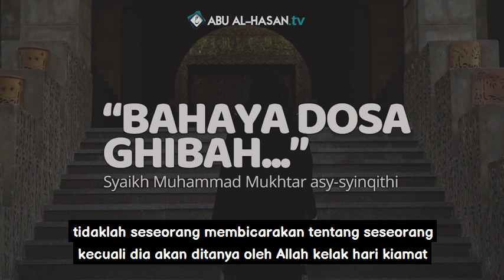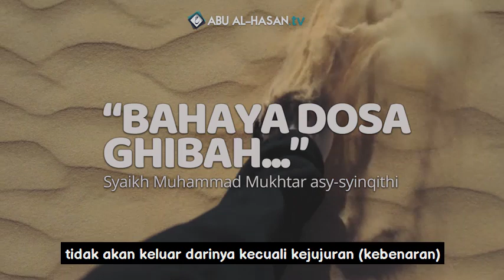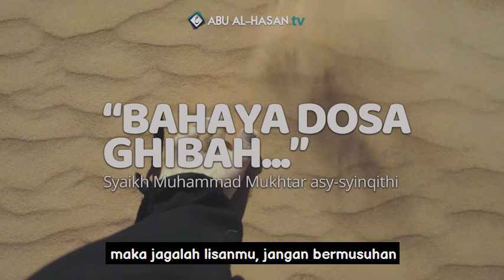Jaga Lisanmu Jangan Sibuk Dengan Aib Orang Lain -Syaikh Muhammad Mukhtar asy-syinqithi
Jaga Lisanmu Jangan Sibuk Dengan Aib Orang Lain
-Syaikh Muhammad Mukhtar asy-syinqithi

Ghibah kata Imam Nawawi adalah menyebutkan kejelekan orang lain di saat ia tidak ada saat pembicaraan. (Syarh Shahih Muslim, 16: 129).